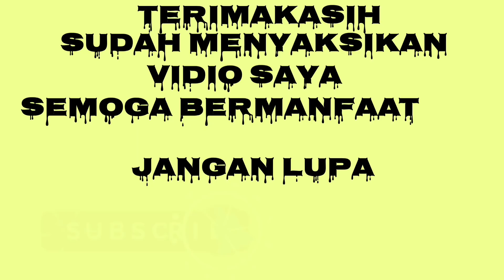FILTER SOLAR ATAS PECAH ELF MACAN ..KETIKA ADA PANGILAN BUTUH BANTUAN LANGSUNG SAT SET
ok ya dlur semua semangat terus untuk berbagi pengalaman dan shering di dalam dunia transporrtasi maupun tempat istimewa yg ada di indonesia dan kuliner indonesia yg maknyuss dan dukung terus chanel saya ..*semangatojokpegelnglakoniapik*

buat nambah sedulur dan sering sambung silaturahmi..semoga bermanfaat

kaos sinden rawit

mas syifa#ojokpegelnglakoniapik#truck